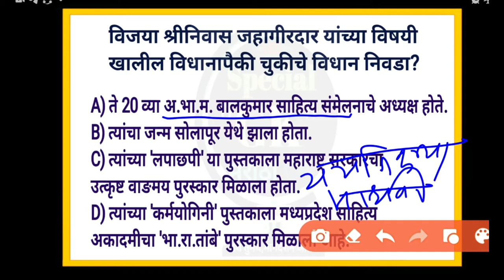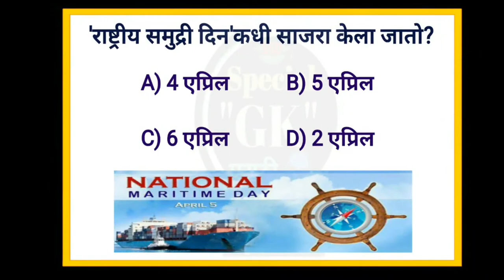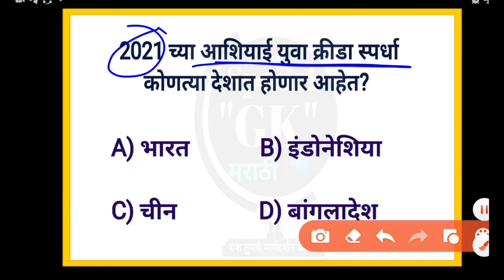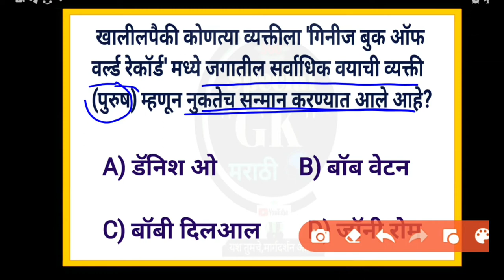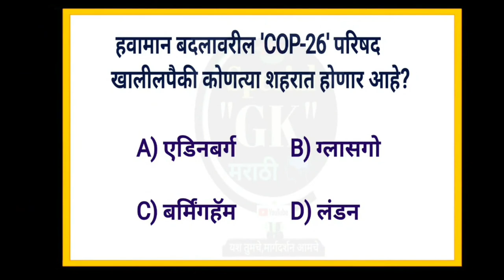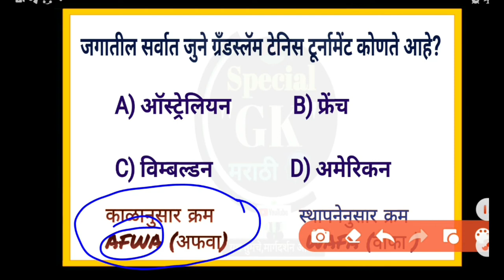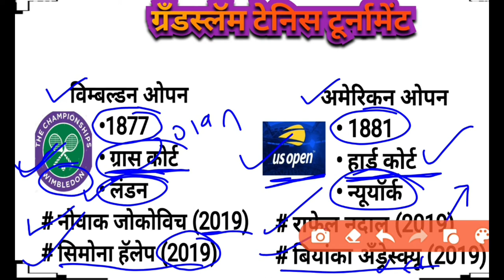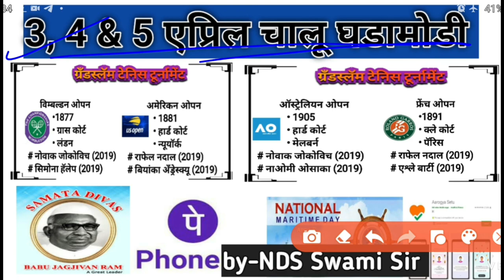3, 4&5 एप्रिल चालू घडामोडी 360specialgkmarathi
MPSC PSI STI ASO आणि इतर सर्व सरळसेवा परीक्षेसाठी अत्यंत उपयुक्त